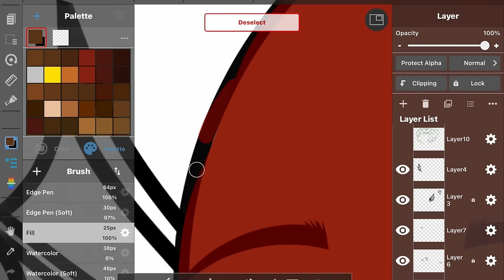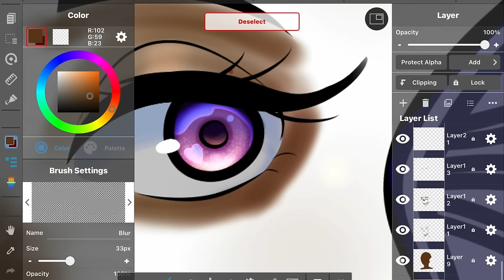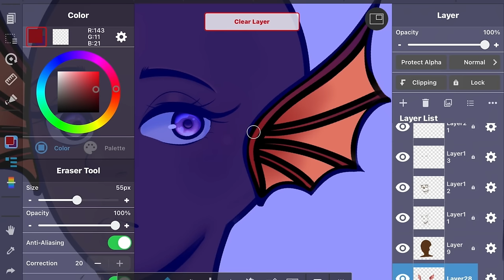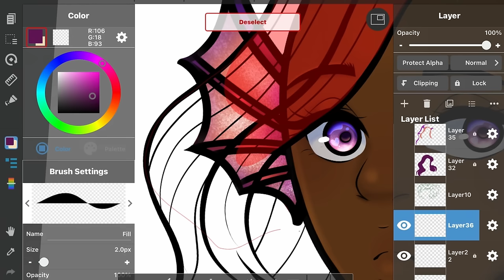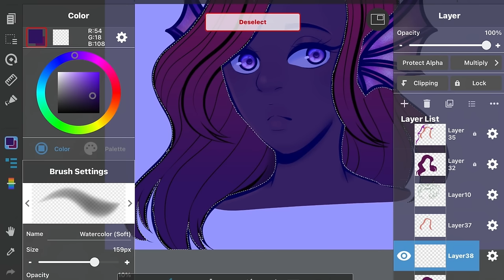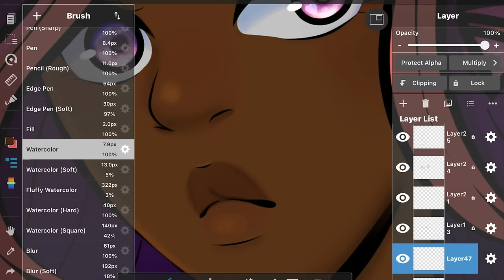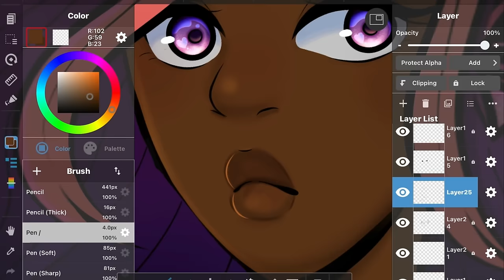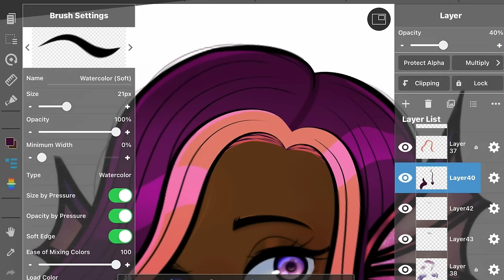Lio Convoy Was ALWAYS Awful | Reacting to the First Rosa Rey Ramsey Call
✨Links✨

Mr. Enter’s Deviantart post

See y’all in another 7 months lmao ✌🏽